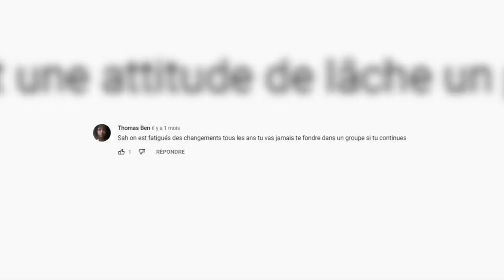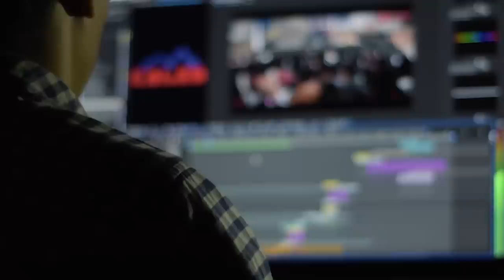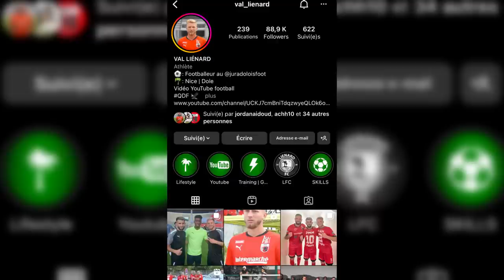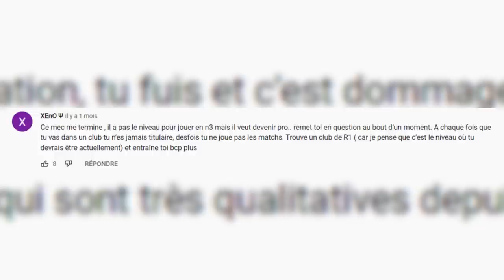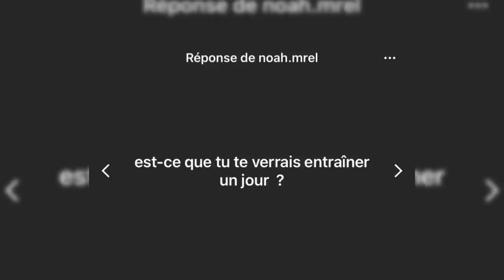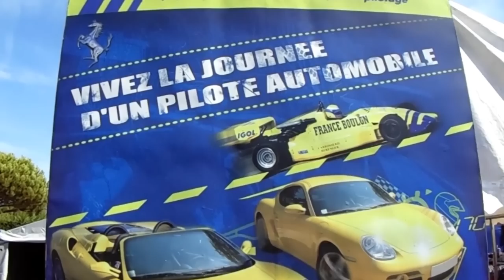IL NOUS DIT TOUT SUR SON PARCOURS, LES HATERS & SON PLUS GRAND REGRET | VAL LIÉNARD | ACDJ Ep. 18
Salut l’équipe pour notre dix-huitième épisode on se retrouve AU COEUR DU JEU avec Valentin Liénard. Val est footballeur et créateur de contenu avec plus de 500k abonnés toutes plateformes confondues. Comment concilie-t-il les deux? Quel a été l'impact de sa notoriété sur sa carrière de footballeur? Quels ont été les moments les plus difficiles de sa carrière et quels sont ses plus grands regrets? Il répond à toutes ses questions et se livre comme jamais auparavant.

Bienvenue AU COEUR DU JEU

0:00 Intro
1:36 Présentation
4:09 Son Parcours
6:19 Val Liénard est-il un mercenaire??? (extrait)
23:12 YouTube est un avantage ou un inconvénient dans ses négociations?
27:13 Faire le tri entre ce qui est du contenu et ce qui est "intime" dans la vie de groupe?
30:12 Jumeler Football et YouTube c'est _________ ???
35:53 Les commentaires négatifs et les "rageux", ca l'affecte?
45:33 Questions des abonnés
48:57 Le plus gros regret de sa carrière
51:13 Le moment le plus difficile de sa carrière
54:18 Ce que le football lui a appris qui lui a servi pour YouTube
1:00:08 Pourquoi il a lancé sa chaîne YouTube?
1:04:41 Son ambition aujourd'hui (Football & YouTube)
1:06:37 La vraie motivation derrière sa présence sur YouTube (C'est la 1ère fois qu'il en parle EXCLU!!!)